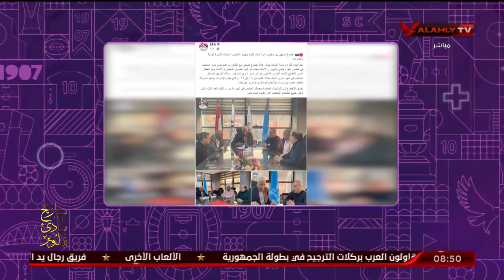عمرو الحديدي يوضح المطلوب من الكابتن حسام_حسن خلال الفترة القادمة مع منتخبنا الوطني